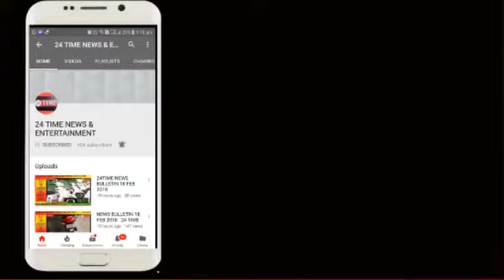फिरोजाबाद न्यूज़ अपडेट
इसी प्रकार की खबरों को देखने के लिए बने रहे २४ टाइम न्यूज़ एंड एंटरटेनमेंट चैनल के साथ .